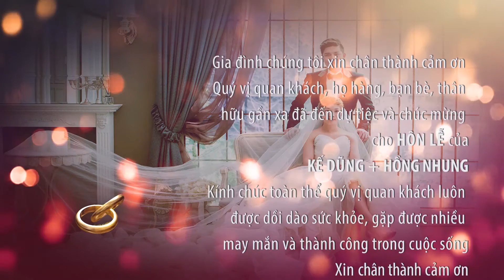Happy wedding Hong Nhung @ Ke Dung